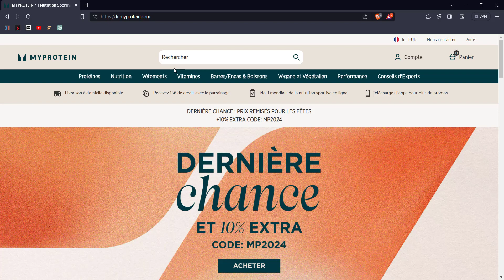Myprotein - Ouvrir un Compte